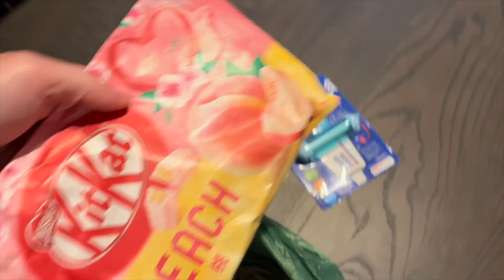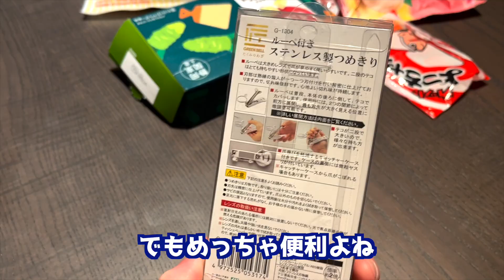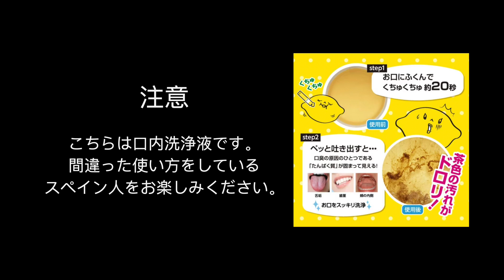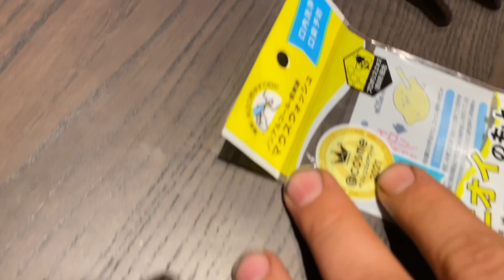【海外の反応】美食のスペイン人が日本のスナックに物申す…？！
【バルセロナ街歩き】エリア毎に紹介するシリーズ！